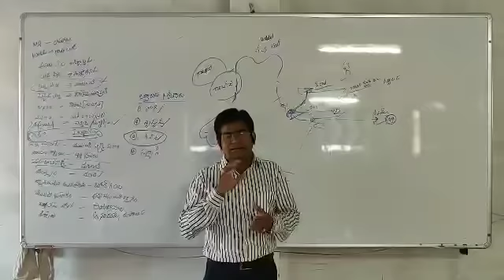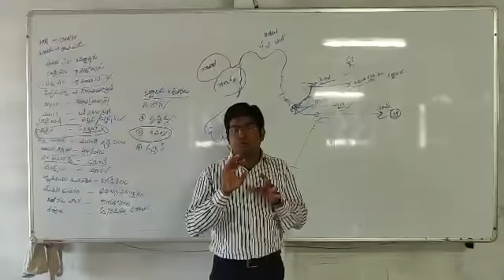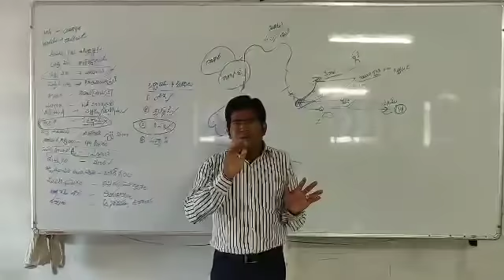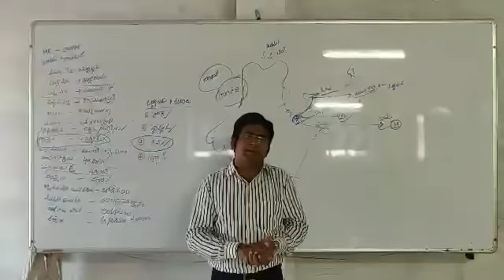గుడ్ న్యూస్ ప్రభుత్వం ఇంకా ఎన్ని లిస్టులు ఇచ్చి అయినా ఖాళీలను పూర్తి చేయాలి అని